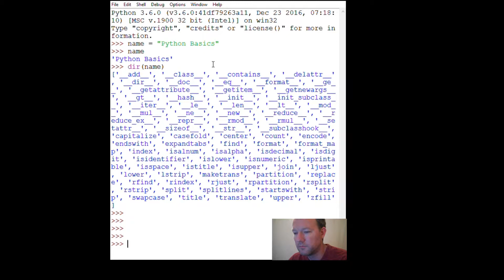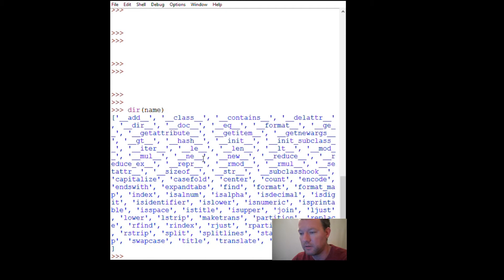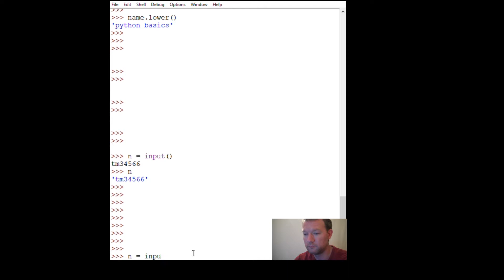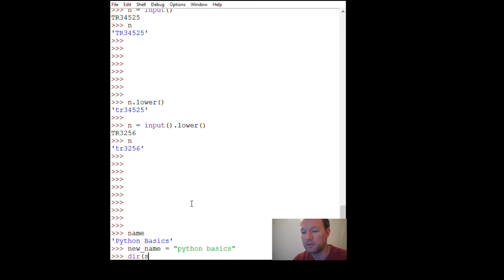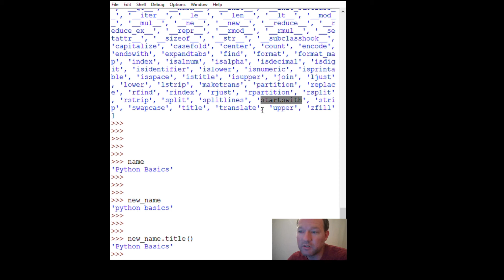Python Basics Strings: Lower and Capitalize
Learn more about python strings. Using lower and capitalize methods.